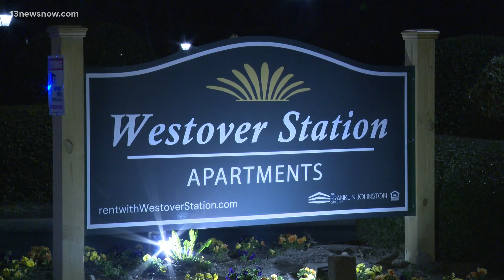2 men dead after shooting on Roam Court in Newport News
Now, police are looking for any information that can help them understand who pulled the trigger and why.